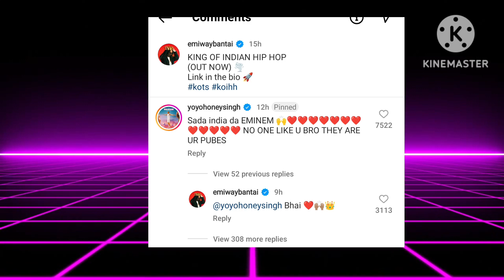EMIWAY EX GIRLFRIEND MUKKTA K REPLY 🗣️ ABOUT EMIWAY DISS KOIHH| HONEY SINGH -INDIA DA EMINEM EMIWAY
emiway_bantai status
bantai new_song
Emiway bantai
emiway bantai status
emiway bantai all song
emiway bantai paani mai
emiway bantai reaction
emiway bantai rap
emiway bantai ringtone
emiway bantai new song 2021
emiway bantai song
emiway bantai song reaction
emiway bantai song new
emiway bantai song status
emiway bantai song machayenge
emiway bantai song lyrics
emiway bantai song dj
emiway bantai song all
emiway bantai song ringtone
emiway bantai song rap
COno WWala ronnar
emiwaybantaistatu shd
couple_ Status
MR Sharukh
# 4kstatus
tdk etatue fullscraan
4k_status fullscreen
# 4kstatusnew
# 4kfullscreenstatus
FullScreen Status
FullScreen WhatsappStatus
BlackScreen Statu she
trending_status_ today
#01-trending_status
4k status Full screen
4k status Full screen hindi
4k status video
4k status app
4k status alight motion
Shy Status
Shy Whatsapp Status
Shy Song Status
Shy Song WhatsApp Status
Emiway new song status
Emiway bantai new song whatsapp status
Shy Emiway status
Emiway all songs status
Emiway shy status
Shy rap song emiway bantai status
Emiway bantai new rap song status
Emiway bantai shy whatsapp status
mood whatsapp_status
lastest whatsapp_status
emiway bantai status
rap song status
new song status
status
emiway status
emiway bantai new song status
emiway bantai whatsapp status
rap status
bantai status
emiwav bantai status full screenn